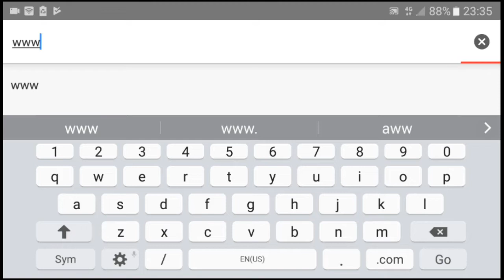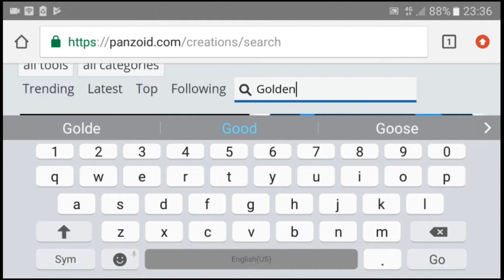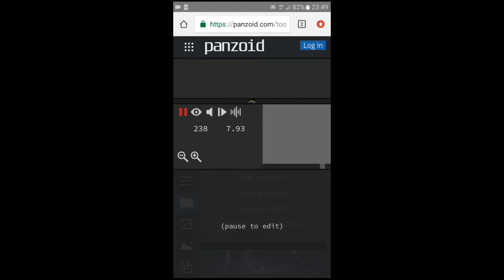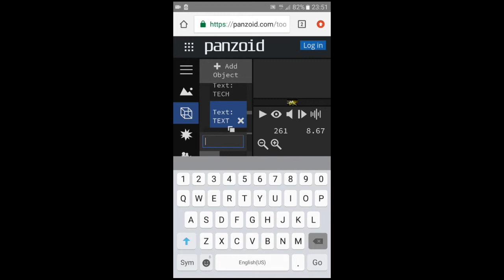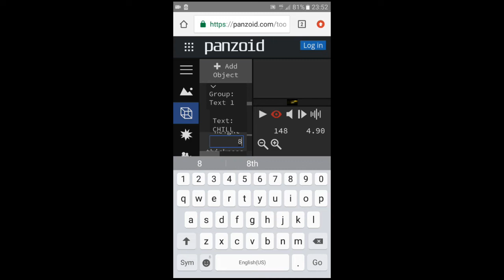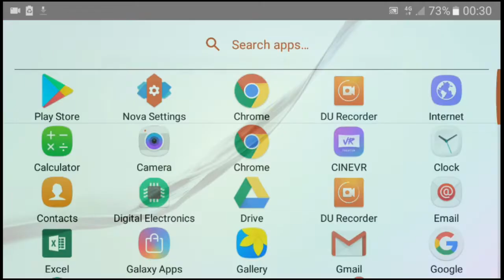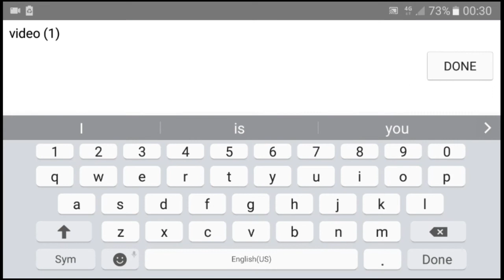How to make 3d intro on mobile. Mobile se 3d intro kaise banate.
Hello guys,
This is about how to create 3d intro on mobile. Is video me dikhaya hai ki sap apne mobile se 3d intro kaise banate.
3d intro banane ke liye aapko panzoid pe jake intro banana hai.